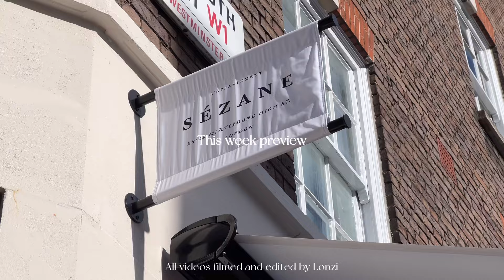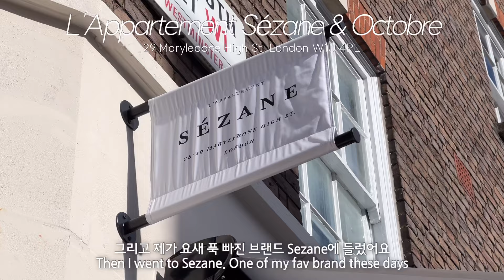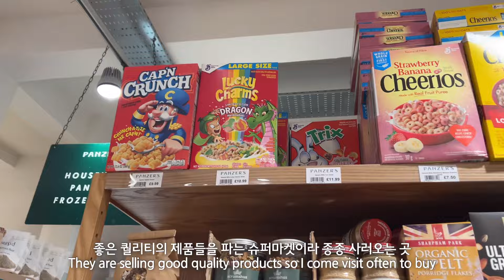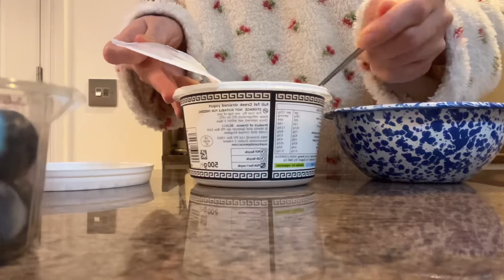꽃이 피기시작한 3월런던🌸 말리본 주말마켓, 추천 소품샵 Loaft🪞 신상 런던카페, 런던 플로리스트 일상 브이로그🩷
안녕하세요 여러분 론지입니다 :)

이번주는 제가 너무나도 빠져버린 카페와 소품샵을
소개해드리고 싶어서 담아온 영상이에요🙂

이외에도 소소한 저의 런던 플로리스트 일상,
그리고 런던은 이제 꽃이 피기 시작했어요
곧 다가올 런던의 봄을 얼른 보여드리고 싶은 마음에 설레입니다🩷

이번주도 영상 봐주셔서 너무 감사드려요🫶🏻

* 더 많은 제 영상과 사진을 보고싶으시다면

00:00 Start
00:35 Wolfox Savoy London 카페
02:24 Loaft 소품샵
03:28 Marylebone 주말 마켓
04:25 Sezane
05:00 쇼핑 언박싱
05:36 꽃이 피기 시작한 런던풍경
06:15 Panzer's Delicatessen
07:29 런던 플로리스트 일상